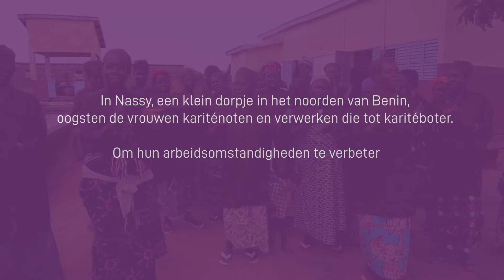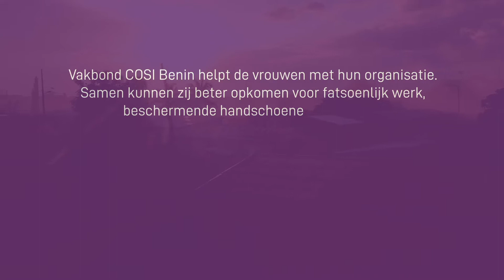De steun van COSI brengt ons geluk - Het verhaal van vrouwen die karitéboter produceren in Benin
Verhaal van verandering

Vrouwen die shea produceren in Benin organiseren zich met hulp van vakbond COSI

Cashews zijn de populairste noten van Europa en Noord-Amerika.
Samen met karité is het een van de focusproducten van de regering van Benin, vanwege het belang van de sectoren voor de economie.
Karité boter of shea butter wordt veel gebruikt in cosmetica. Het telen en oogsten van cashew en karité word gedaan door bijna een half miljoen mensen, voornamelijk vrouwen in het binnenland van Benin.